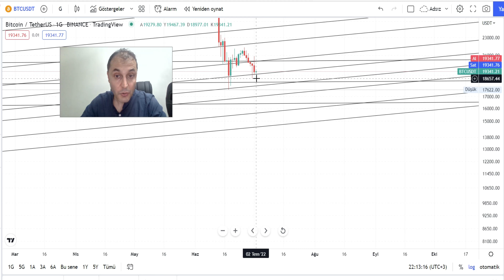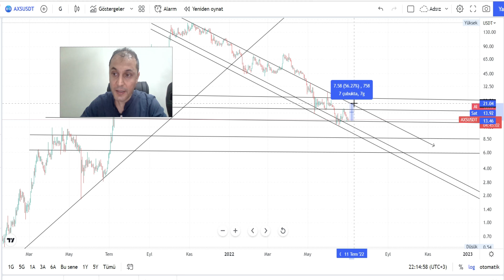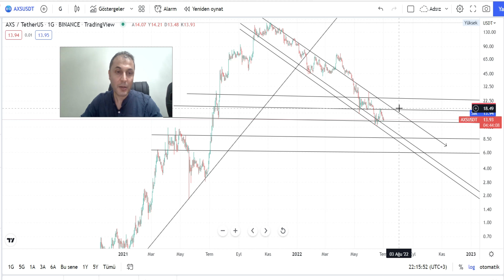AXS Coin Kritik Destekte Axs ta Bitcoini Bekliyor